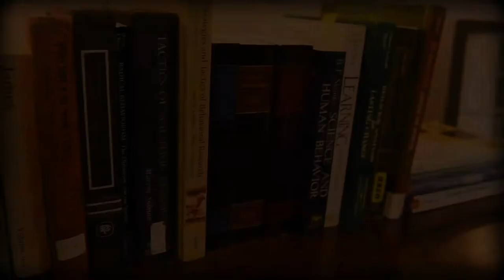"Toward a functional analysis..." Iwata, et al. (1994).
Iwata, B.A., Dorsey, M.F., Slifer, K.J., Bauman, K.E., & Richman, G.S. (1994). Toward a functional analysis of self-injury. Journal of Applied Behavior Analysis, 27, 197-209.